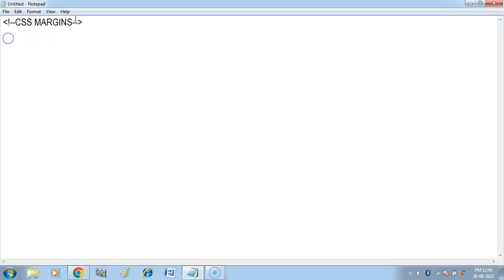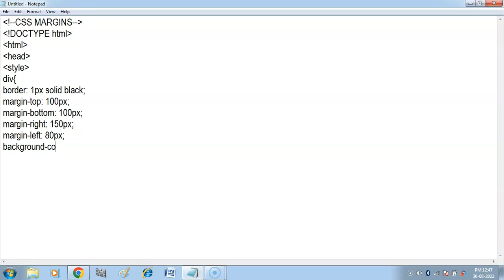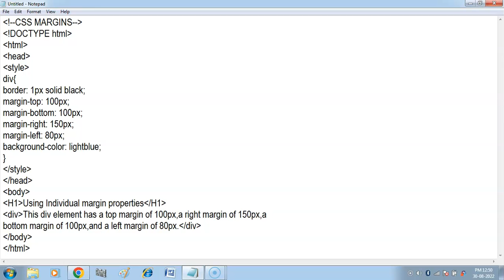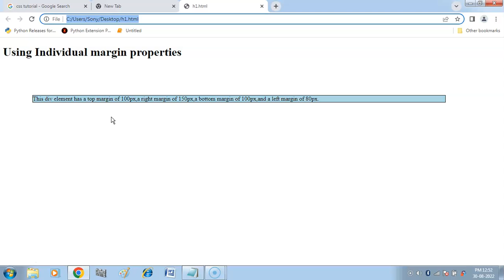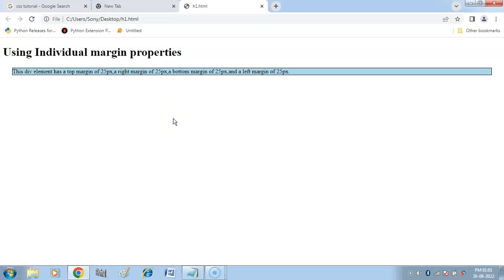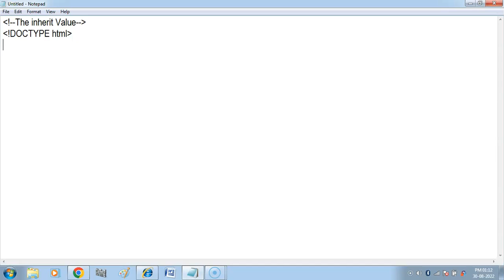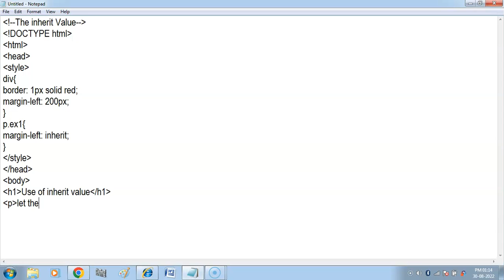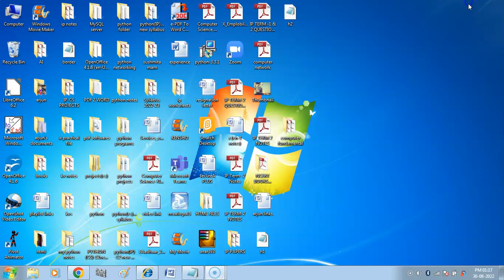CSS Margin | Margin-top | Margin-right | Margin-bottom | Margin-left | CSS Tutorial-6 | CA Class 10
1. CSS Margins :- margin-top , margin-right , margin-bottom , margin-left
2. Margin-Shorthand Property
3. The inherit Value (Inherit margin from parent element)
Playlist Links-
HTML Tutorial in Hindi (Computer Applications Class 10)